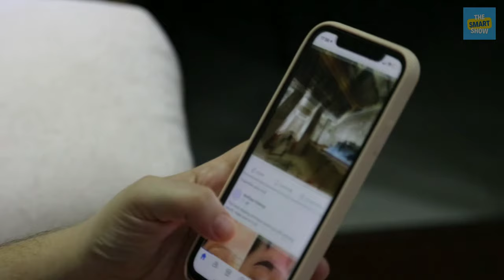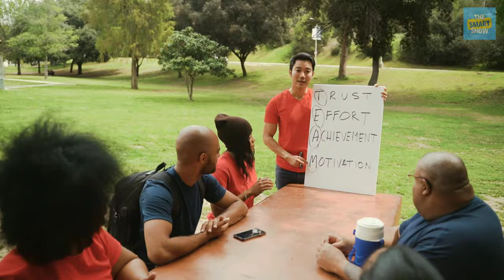5 Reason why intelligent people have fewer friends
Reason Why intelligent people have few friends

why intelligent people have few friends
Why smart people have fewer friends
why intelligent people have less friends